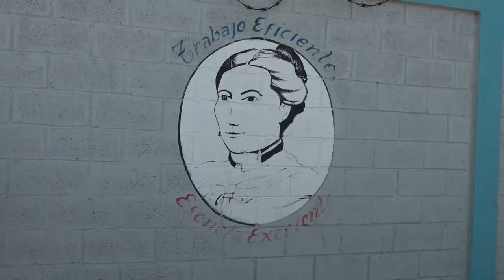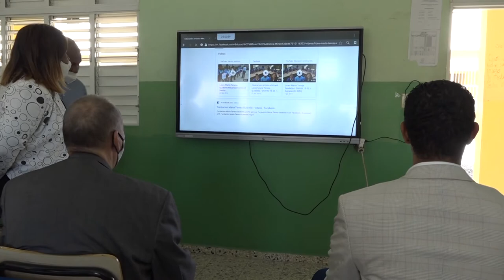Recorrido Director Regional 15 03 WT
Ministerio de Educación evalúa preparación de centros educativos para el inicio del año escolar el 2 de noviembre